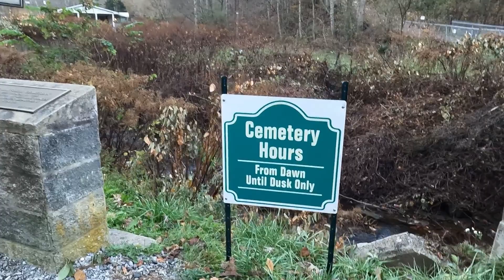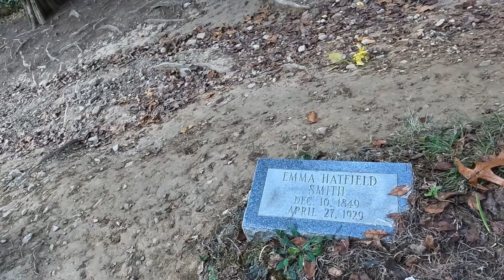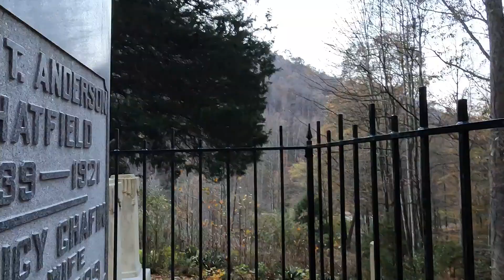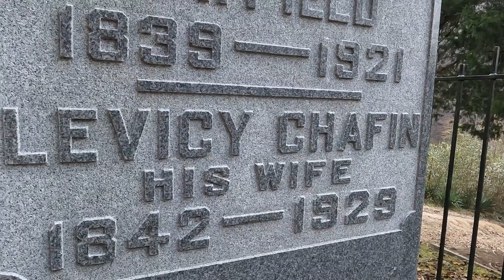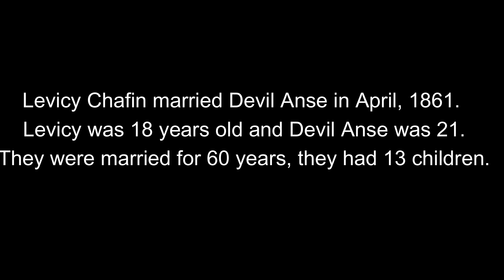The Funeral of Levicy (Chafin) Hatfield